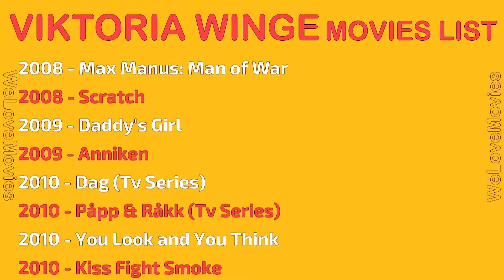VIKTORIA WINGE MOVIES LIST